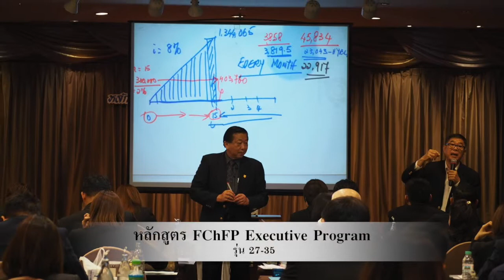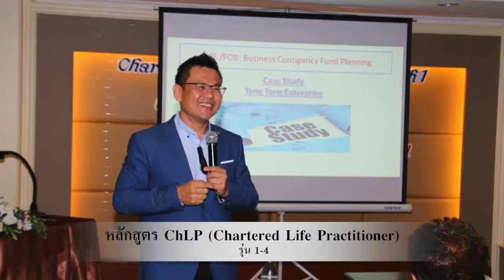ภาพบรรยากาศหลักสูตร FChFP รุ่น 27-35 และ ChLP รุ่น 1-4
- หลักสูตร FChFP (FChFP Executive Program)
- หลักสูตร ChLP ( Chartered Life Practitioner )

ติดตามข่าวสารหรือสอบถามข้อมูลเพิ่มเติมได้ที่ :
สมาคมตัวแทนประกันชีวิตและที่ปรึกษาการเงิน
THAIFA “รวมพลัง สร้างอนาคต”